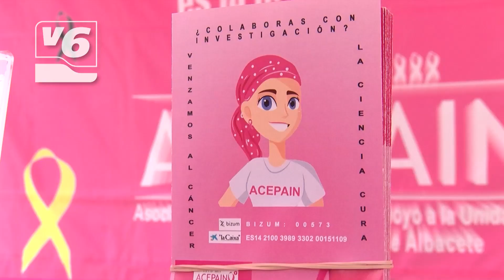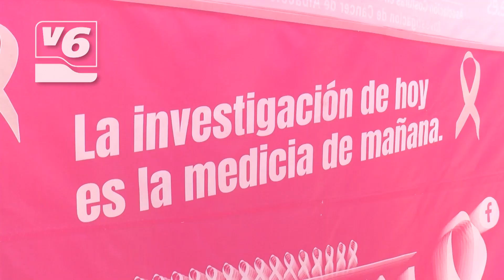Suman esfuerzos para aumentar la tasa de supervivencia al cáncer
Hoy es un día para el optimismo. Se conmemora la supervivencia en el cáncer y ese el objetivo de Acepain. Por ello, han sacado sus mesas a la calle en una cuestación para recaudar fondos. Han entregado ya mas de 600.000 euros a la investigación. Estos fondos sirven para contratar personal.